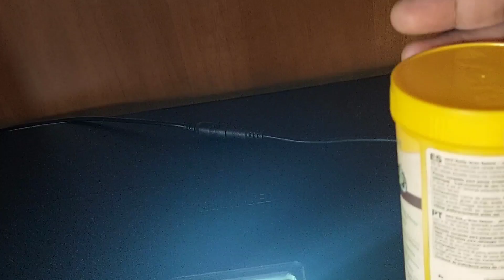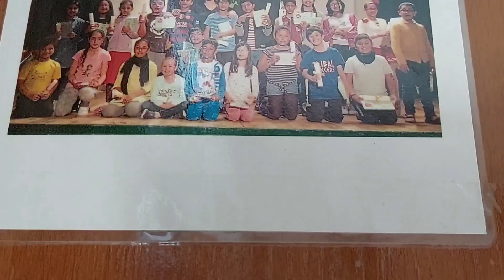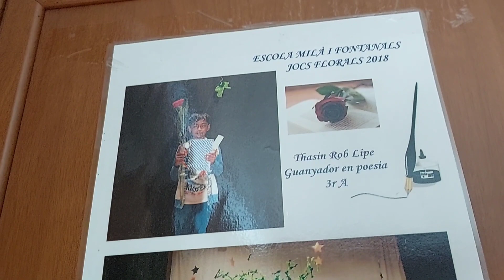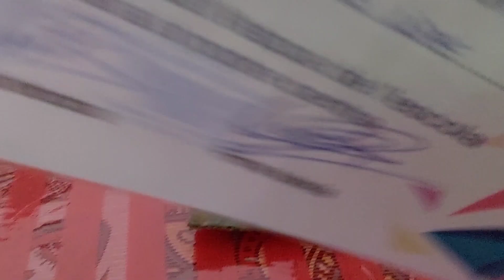আমার লিহানের এই ছোট্ট বয়সের প্রাপ্তি। আজ দুপুরে ষোলো আনা বাঙালি খাবার। blog113/Bangladeshi Barcel